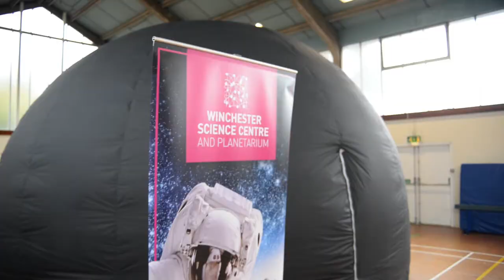Space Day: Junior School Day of Discovery 2017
Helen Sharman - the first British astronaut was our honoured guest speaker during our Junior School open community day here at Cranford House. Visiting pupils, families, friends and the wider local community all enjoyed the opportunity to experience our indoor planetarium, virtual reality space tours and of course the chance to meet an astronaut.